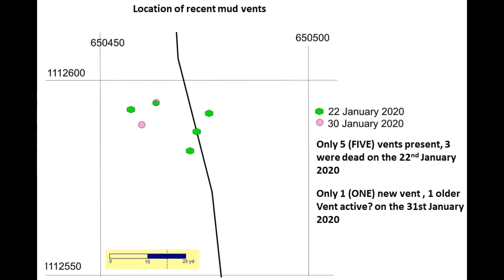Erin Bouffe 30 Jan 2020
Video and analysis of reports of new mud vent activity at Los Eros (Erin Bouffe) on the 30th January 2020